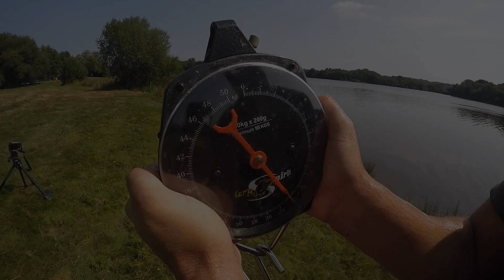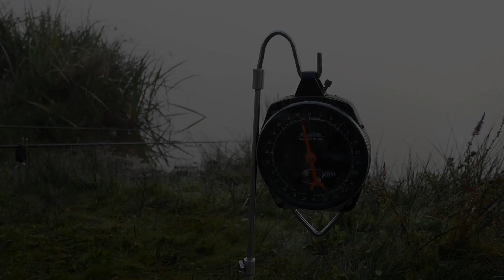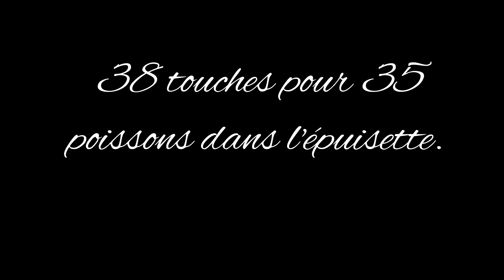Session de folie avec à la clé 8 poissons de plus de 20 kg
Session de folie avec pas moins de 38 touches pour 35 poissons dans l'épuisette en 4 nuits et 8 poissons de plus de 20 kg dont une 26 et 28.5 kg